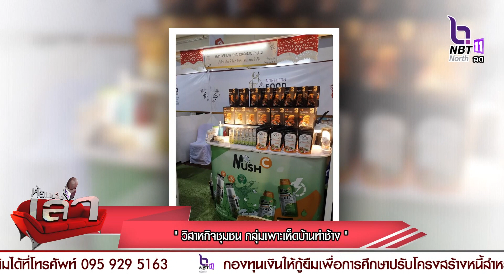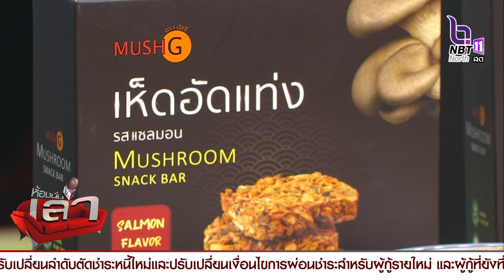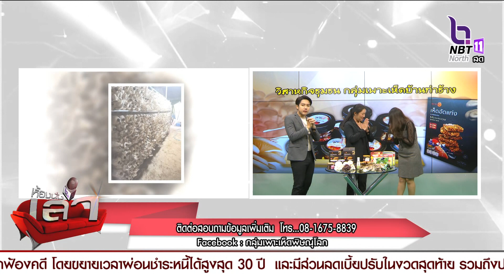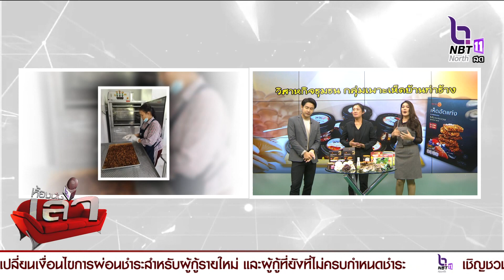วิสาหกิจชุมชน กลุ่มเพาะเห็ดบ้านท่าช้าง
คุณวิมล ฟักทอง
ประธานวิสาหกิจชุมชน กลุ่มเพาะเห็ดบ้านท่าช้าง